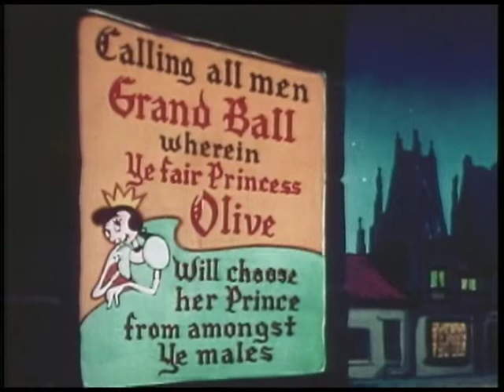Ancient Fistory baby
Hi Guys , In This Video We Discussing About How to Write a YouTube Disclaimer . Full Details | Explain in Tamil Language . YouTube Disclaimer and Note are Available Below : ↓ Note For Slide Show Yt Channel & More Images Using Yt Channels ↓

Relax d